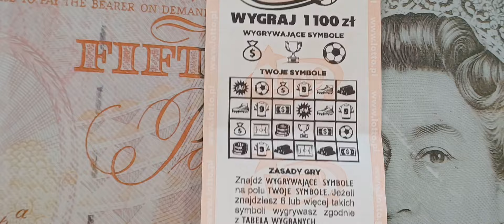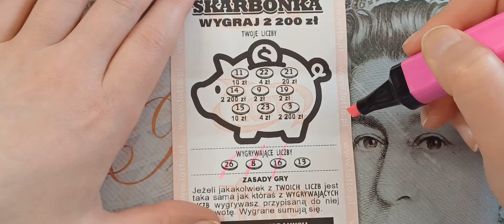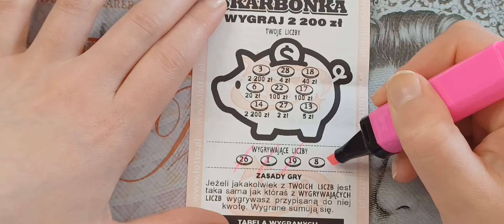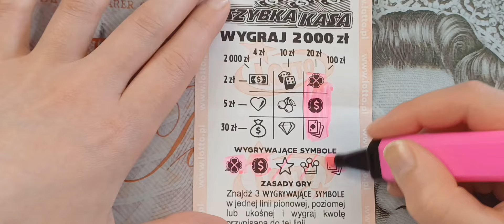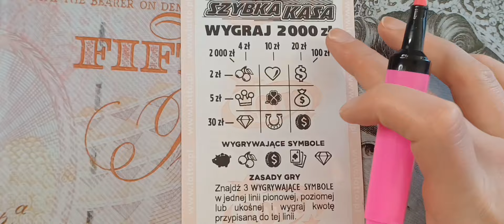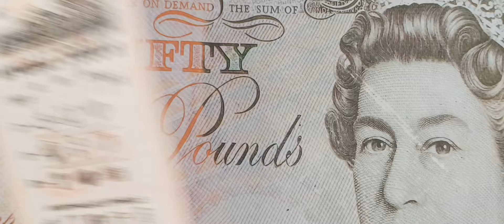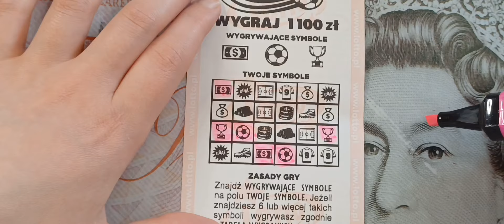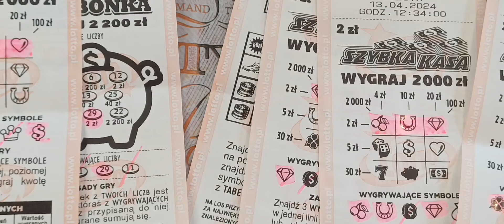Czasami losy są bardziej łaskawe, niż zdrapki 🤣🤷🏻‍♀️💸🤑